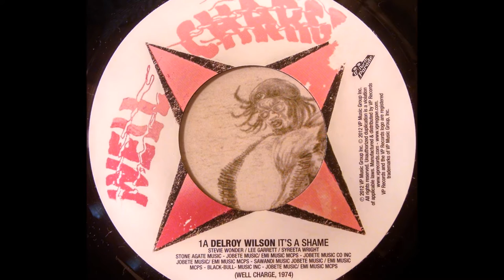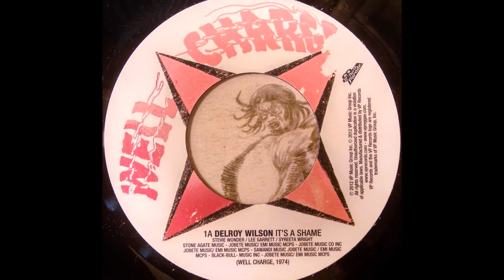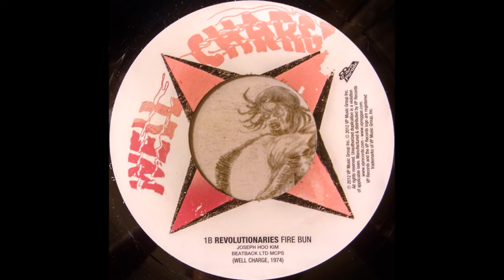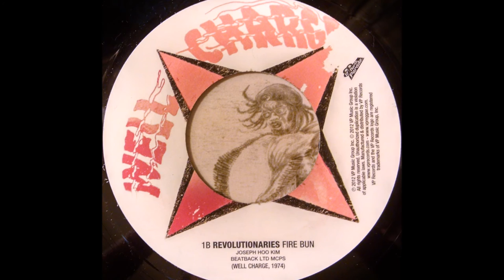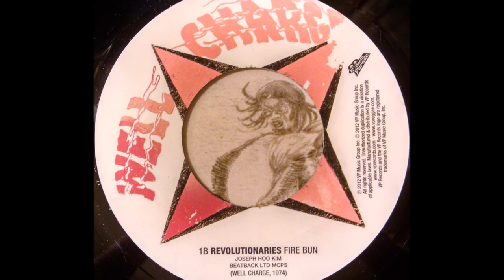DELROY WILSON - It's A Shame [1974]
WELL CHARGE 7'' (re) Joseph Hoo Kim production